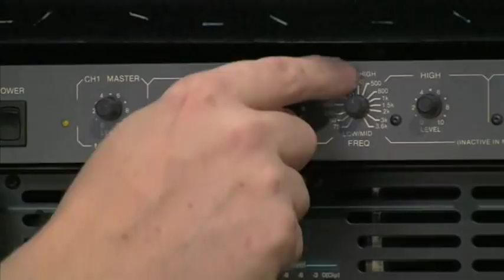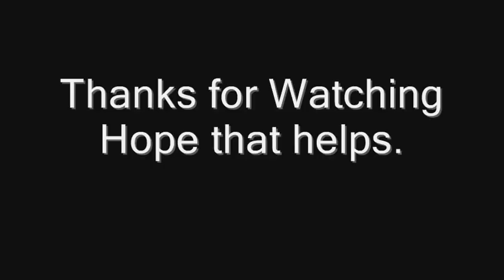What is a P.A. Speaker Cross Over?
A basic idea of what a cross over is. Passive and active.